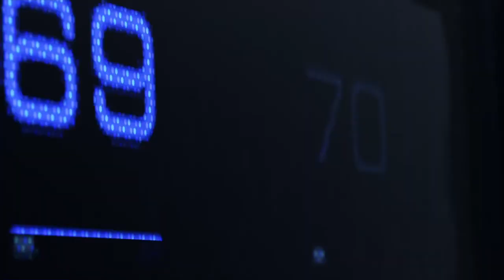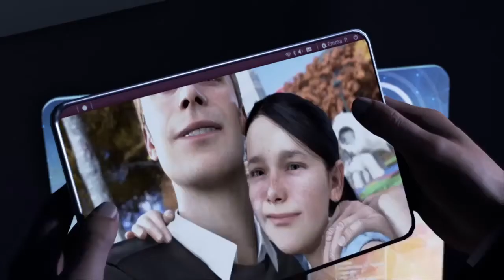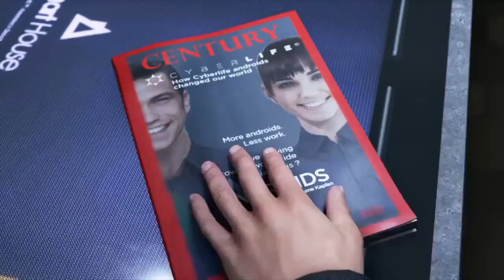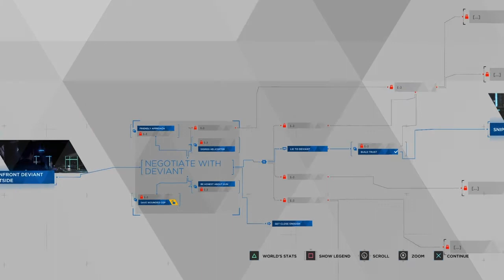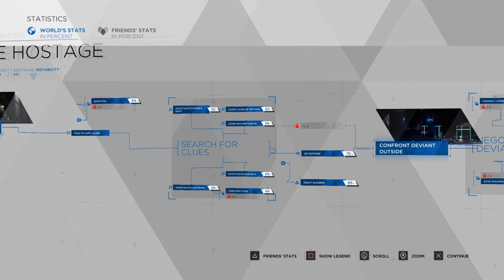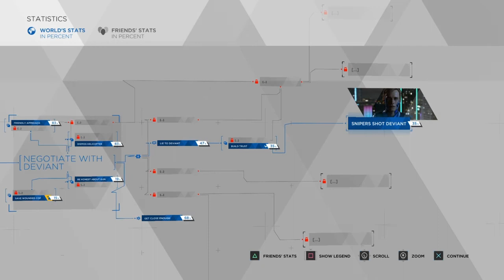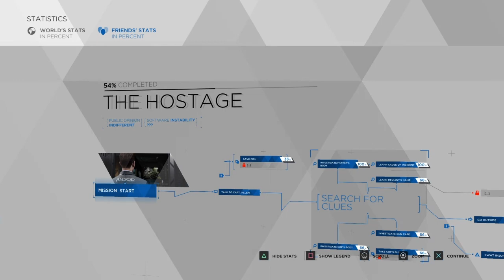Detroit Become Human Episode 1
This is my first commentary let's play, please let me know where i can improve  (That ending needs work) And what i did right. Your feedback will help me out allot moving forward. Thank you all and have agreat day.